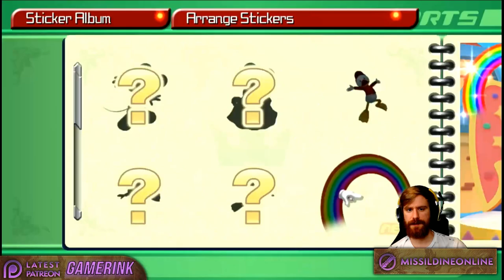Neverland! - VENTUS Part 4 - First Playthrough of Kingdom Hearts Birth By Sleep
Kingdom Hearts Birth By Sleep is FINALLY being uploaded! This is my FIRST playthrough of KHBBS to prep for Kingdom Hearts 3's release, and wow. What a journey it was!

Hoping to make a more EDITED series for this game soon - let me know what you think!

khbbs, kingdom hearts 4 news, kingdom hearts 4 2024, kh news, kh birth by sleep, terra kingdom hearts, first playthrough, blind playthrough, misseldine, ventus bbs, terra bbs, aqua bbs